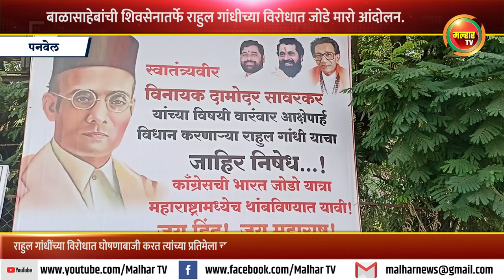बाळासाहेबांची शिवसेना- पनवेल महानगर तर्फे राहुल गांधीच्या विरोधात जोडे मारो आंदोलन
महाराष्ट्र मध्ये सुरू असलेल्या भारत जोडो यात्रेच्या दरम्यान राहुल गांधी यांनी स्वातंत्र्यवीर सावरकर यांच्या बद्दल आक्षेपार्य विधान केल्याच्या प्रकरणावरून आज पनवेलमध्ये शिंदे गटाचे महानगरप्रमुख माजी नगरसेवक ऍडव्होकेट प्रथमेश चंद्रशेखर सोमण यांच्या नेतृत्वात छत्रपती शिवाजी महाराज चौक येथे तीव्र आंदोलन करण्यात आले.
        प्रथमेश सोमण यांच्यासह पनवेल संपर्कप्रमुख रामदास शेवाळे, उपजिल्हाप्रमुख परेश पाटील, तालुकाप्रमुख रुपेश ठोंबरे, महिला आघाडीच्या महानगर संघटिका सुलक्षणा जगदाळे, पनवेल शहरप्रमुख प्रसाद सोनवणे, खारघर शहरप्रमुख प्रसाद परब, कामोठे शहर प्रमुख सुनील गोवारी, नवीन पनवेल शहर प्रमुख शिवाजी थोरवे यांच्यासह महानगरातील इतर प्रमुख पदाधिकारी व शिवसैनिक मोठ्या संख्येने उपस्थित होते. यावेळी राहुल गांधींच्या विरोधात घोषणाबाजी करत त्यांच्या प्रतिमेला चपलांचा हार घालण्यात आला व जोडे मारून त्यांनी सावरकरांबद्दल केलेल्या विधानाचा निषेध व्यक्त करण्यात आला. या समयी पनवेलचे तहसीलदार विजय तळेकर यांच्या कडे अधिकृत निवेदन देऊन काँग्रेसची महाराष्ट्रात सुरू असलेली भारत जोडो यात्रा लवकरात लवकर थांबावी अशी मुख्यमंत्र्यांकडे मागणी करण्यात आली. तहसीलदार विजय तळेकर यांनी या निवेदनाची दाखल घेत शासनदरबारी पाठवणार असल्याचे आश्वासन दिले.